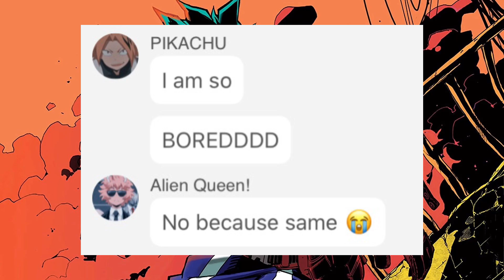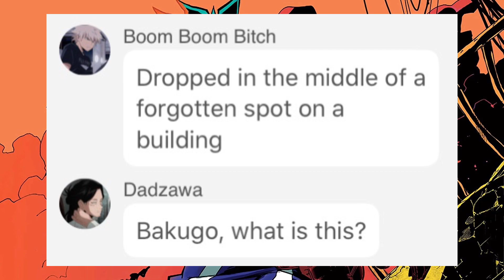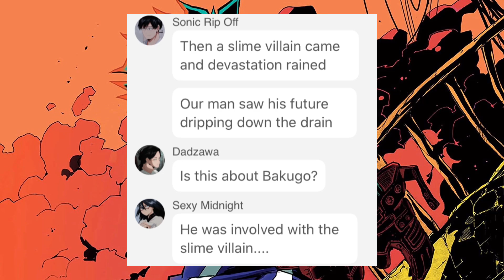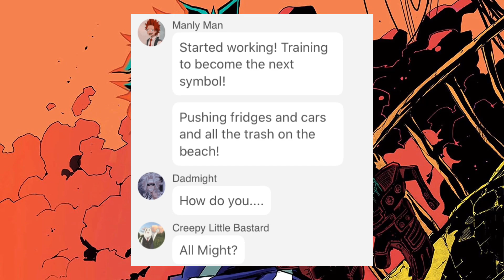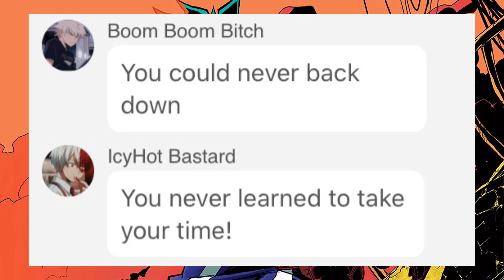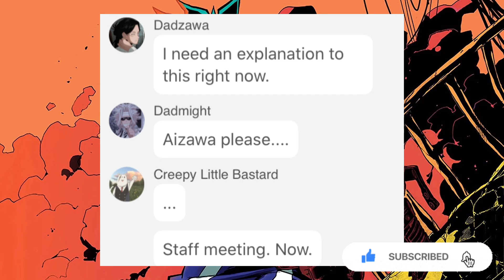BNHA Texts || “Alexander Hamilton” Lyric Prank || Part 1!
I’m back~ Did you miss me? Admit it, you missed me!!

I hope my little explanation at the beginning was enough for y’all! I really am sorry for my inactivity, I hope you under and forgive me! 💕

Click on the links and get a taco! 🌮

My cousin, Jessica, has started her own business! She makes merchandise for anything, including anime! Go check out her stuff at this

If you mention my YouTube video, she’ll give you a discount!! Please consider buying from her, both I and her would greatly appreciate it! Thank you!!

Love you lots, little listeners!